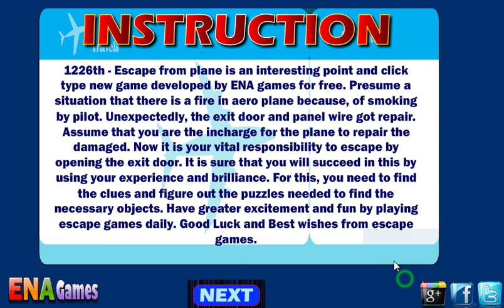Escape From Plane Walktrough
Play Escape From Plane